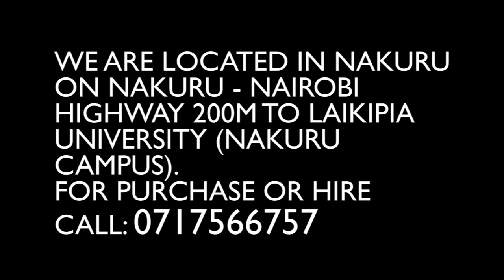Used New Holland Baler for sale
In stock: New Holland Baler @Kshs 700k negotiable. Available for viewing in Nakuru at our showroom on Nakuru - Nairobi Highway 200m to Laikipia University.